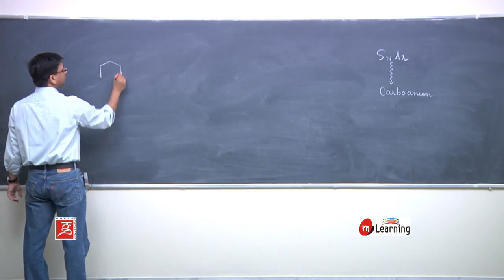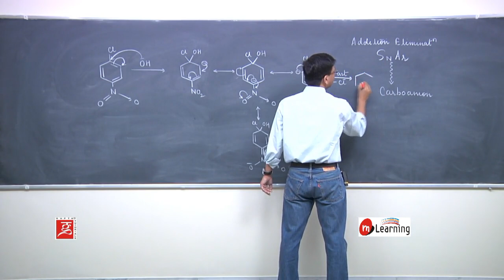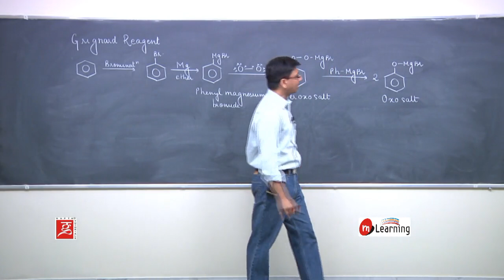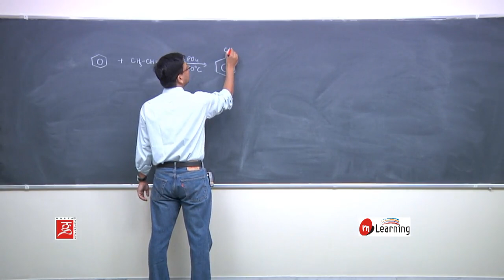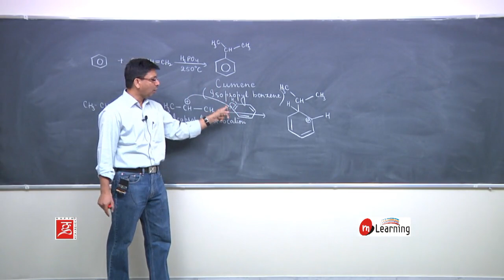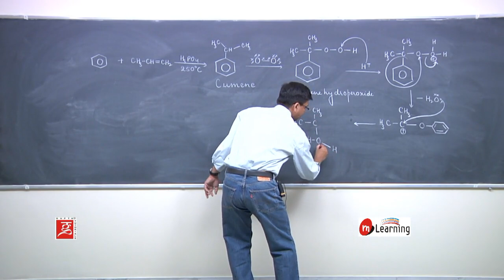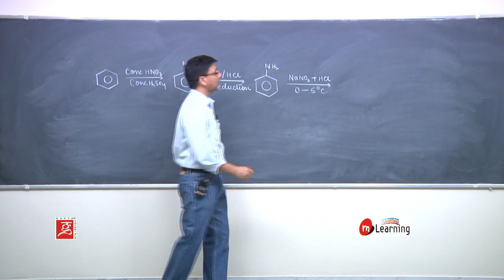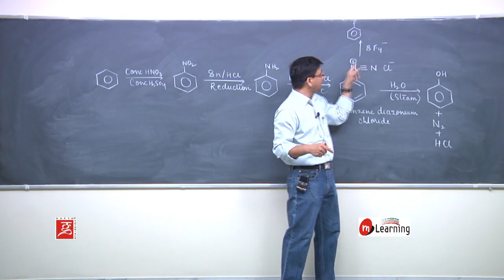Addition elimination: Alcohol Phenol Ether - 21 For Class 12th